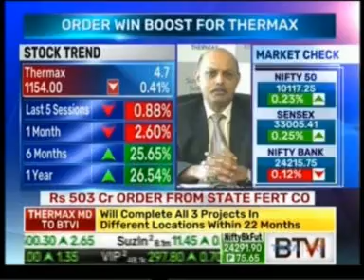M.S. Unnikrishnan on major order of setting up three co-generation plants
M.S. Unnikrishnan, MD & CEO Thermax speaks of the recent major order for setting up three co-generation plants.